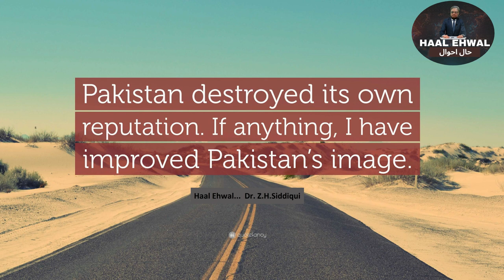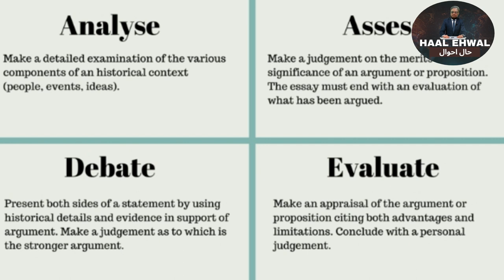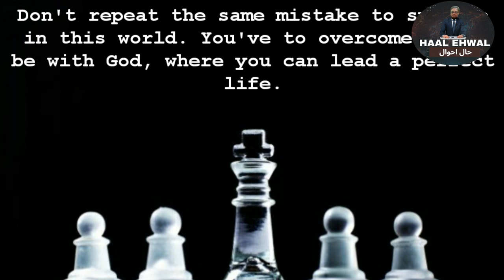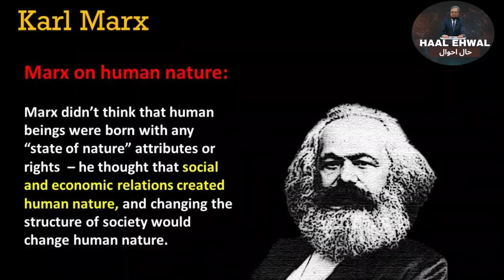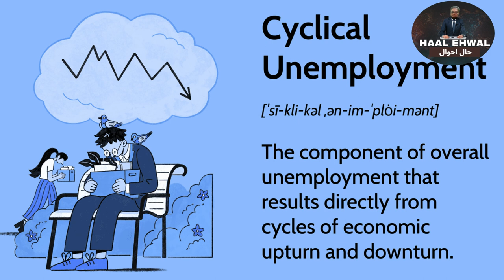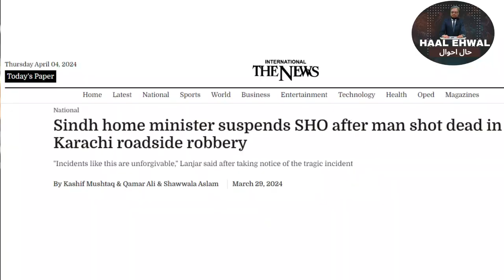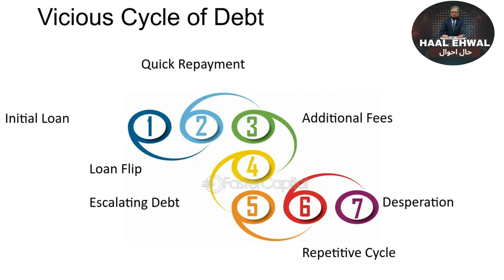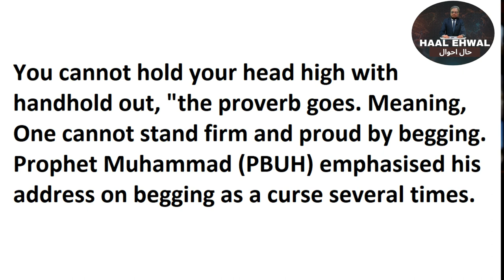pakistan politics news top story currentaffairs military electioncommission democracy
@Mehreen Zahra Malik
@Taha Siddiqui
@Arshad Sharif
@Aamir Liaquat
@Kamran Shahid
@Mubasher Zaidi
@Talha Hashmi
@Raheel Khan
@Fereeha Idrees
@Amber Rahim Shamsi
@Farrukh Pitafi
@Gharidah Farooqi
@Aniqa Nisar
@Hasan Nisar
@Nasim Zehra
@Zarrar Khuhro
@Hafeezullah Niazi
@Muhammad Malick
@Umar Cheema
@Naz Baloch
@Sana Mirza
@Aalia Rasheed
@Junaid Saleem
@Kashif Abbasi
@Imran Khan (Journalist)
@Iqrar ul Hassan
@Saleem Safi
@Kashan Admani
@Nadeem Malik
@Mashal Khan
@Syed Talat Hussain
@Javed Chaudhry
@Nazir Leghari
@Ali Mumtaz
@Sami Ibrahim
@Wusatullah Khan
@Fasi Zaka
@Shahzeb Khanzada
@Babar Sattar
@Zarrar Khuhro
@Mehar Abbasi
@Mati-Ullah Solangi
@Asma Shirazi
@Hassan Nisar
@Hamid Mir
@Zaid Hamid
@Nasim Zehra
@Azaz Syed
@Rabia Anum
@Gul Bukhari
@Fawad Chaudhry
@Rauf Klasra
@Kamran Khan
@Faysal Aziz Khan
@Arshad Sharif
@Maria Zulfiqar
@Tariq Mateen
@Arif Hameed Bhatti
@Afsheen Amjad
@Zahid Gishkori
@Muhammad Ali
@Faisal Shakeel
@Zain Khan
@Ahmad Noorani
@Hassan Khan
@Ali Salman Alvi
@Yasir Shirazi
@Wajahat Masood
@Murtaza Solangi
@Tahir Malik
@Adnan Adil
@Waqar Malik
@Asim Saleem Bajwa
@Khurrum Sher Zaman
@Sahil Maqbool
@Noman Zahid
@Amin Hafeez
@Shakeel Ahmed
@Faizan Lakhani
@Yousuf Baig Mirza
@Fida Hussain
@Shabbir Ahmed
@Babar Dogar
@Imran Hussain
@Asad Kharal
@Sohail Warraich
@Ansar Abbasi
@Mubarak Ali
@Tania Aidrus
@Asad Hashim
@Raza Rumi
@Barrister Shahzad Akbar
@Zulfiqar Rahat
@Taha Siddiqui
@Hafiz Tariq Mahmood
@Ali Haider
@Saleem Samad
@Murtaza Ali Shah
@Zara Ansari
@Asif Mehmood
@Hassan Khan Niazi
@Adil Shahzeb
@Muhammad Shahzad
@Rizwan Jaffar
@Aftab Iqbal
@Sami Abraham
@Kiran Naz
@Abdul Sattar
@Shahzeb Khan
@Muhammad Sabir
@Farhan Khan Virk
@Faisal Khan
@Javed Iqbal
@Muhammad Junaid
@Hassan Niazi
@Sarfaraz Ahmad
@Tariq Jameel
@Ali Raza
@Javed Malik
@Haroon Rashid
@Mehr Sher
@Shahid Masood
@Rauf Hasan
@Irfan Junejo
@Ali Rizvi
@Junaid Saleem
@Muhammad Shahbaz
@Rashid Minhas
@Muhammad Arshad
@Ahmed Ali Butt
@Babar Khan Javed
@Tahir Ali
@Ali Zafar
@Aqeel Ahmed
@Bilal Ahmad
@Abdullah Sultan
@Waqas Haider
@Noman Saeed
@Arshad Jamil
@Khurram Shahzad
@Saad Sheikh
@Aqeel Qadir
@Danish Ali
@Ayesha Khalid
@Mehmood Khan
@Naveed Raza
@Muhammad Haris
@Waqas Ahmed
@Shahzad Qaiser
@Raja Arsalan
@Muhammad Amir
@Hamid Jamil
@Usman Malik
@Ali Ahmed
@Irfan Siddiqui
@Asif Ali
@Zulfiqar Ali
@Ahmed Hassan
@Fahad Malik
@Nabeel Khan
@Arslan Ahmed
@Bilal Khan
@Asim Raza
@Salman Riaz
@Zubair Khan
@Saim Ali
@Aamir Ali
@Imran Siddiqui
@Punjab News Flash
@Punjab News Circle
@Punjab News Buzz
@Punjab News Spot
@Punjab News Globe
@Punjab News Now
@Punjab News Hub
@Punjab News Pulse
@Punjab News Voice
@Punjab News Gazette
@Punjab News Pulse
@Punjab News Talk
@Punjab News Daily
@Punjab News Alert
@Punjab News World
@Punjab News Blog
@Punjab News Digest
@Punjab News Views
@Punjab News Wave
@Punjab News Click
@Punjab News Mirror
@Punjab News Source
@Punjab News Leader
@Punjab News Zone
@Punjab News Buzz
@Punjab News Insider
@Punjab News Focus
@Punjab News Story
@Punjab News Talk
@Punjab News Line
@Punjab News Pulse
@Punjab News World
@Punjab News Portal
@Punjab News Beat
@Punjab News Pulse
@Punjab News Room
@Punjab News Space
@Punjab News Wave
@Punjab News Scope
@Punjab News Sphere
@Punjab News Connect
@Punjab News Quest
@Punjab News Sphere
@Punjab News Scope
@Punjab News Quest
@Punjab News Diary
@Punjab News Link
@Punjab News Cluster
@Punjab News Store
@Punjab News Patch
@Punjab News Click
@Punjab News Realm
@Punjab News Dash
@Punjab News Connect
@Punjab News Scope
@Punjab News Press
@Punjab News Range
@Punjab News Haven
@Punjab News Spark
@Punjab News Zone
@Punjab News Diary
@Punjab News Source
@Punjab News Link
@Punjab News Spot
@Punjab News Wire
@Punjab News Pulse
@Punjab News Realm
@Punjab News Network
@Punjab News Desk
@Punjab News Haven
@Punjab News Beat